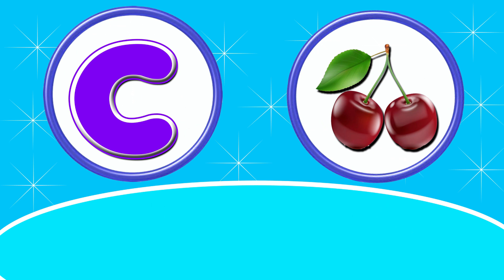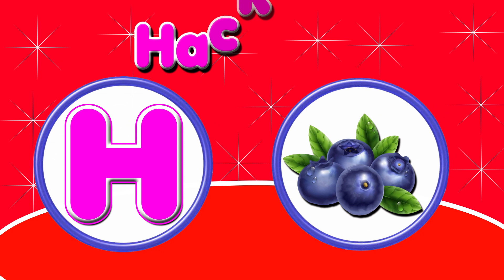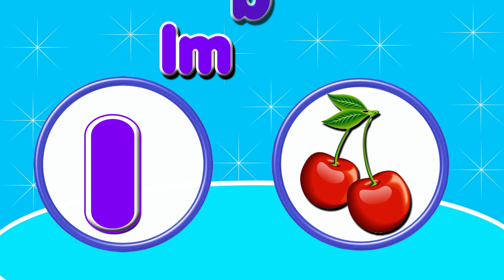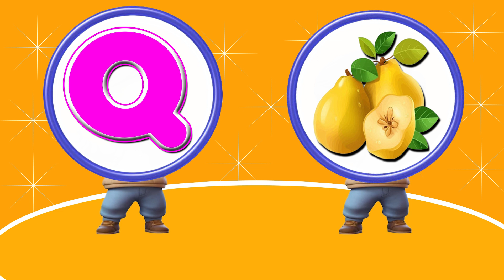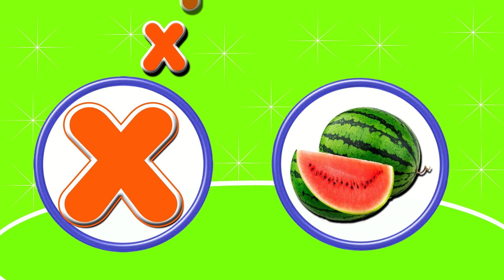A to Z Two Words Learning Videos For 3 year Old | ABC For Toddlers | Alphabet Learning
In this video, we're going to be Teaching ABC Learning For 2 Year Olds, and Bairn Learning. This is a great way to get your little ones enrolled in learning early!

You're Quires:

A to Z Learning Videos | Alphabet Learning | Educational Videos For Kids | Bairn Learning